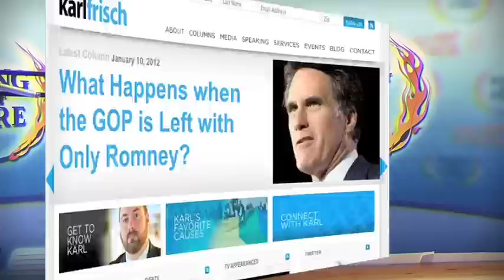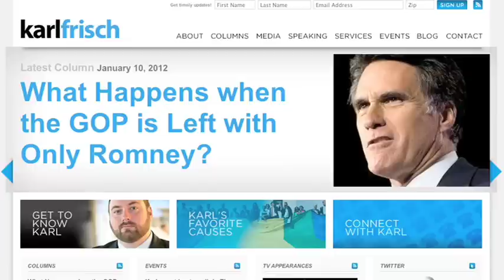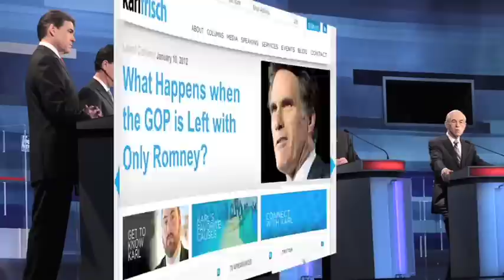Papantonio: Republicans Stuck With Romney -- Now What? - The Ring Of Fire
Santorum is out; Gingrich is gone; and Ron Paul can't shake the image that the general public holds of him -- which is the creepy old uncle that doesn't quite know what's happening in the world around him. This means that Mitt Romney is a lock to be the Republican nominee for president. And while the GOP might be happy that their long primary season is finally coming to an end, the American public is less than enthusiastic about Mitt Romney. Mike Papantonio talks about what's in store now that Romney is the GOP's guy with syndicated columnist Karl Frisch.